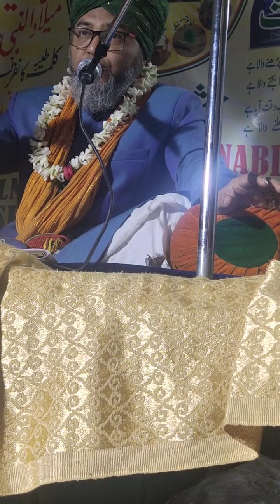December 6, 2022